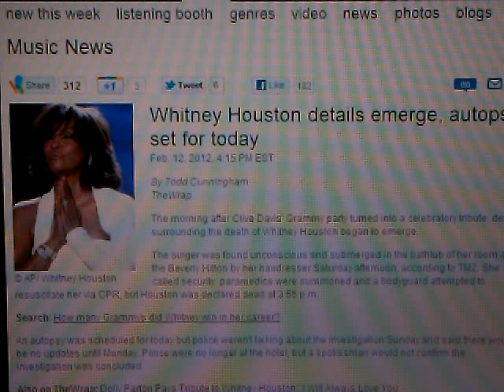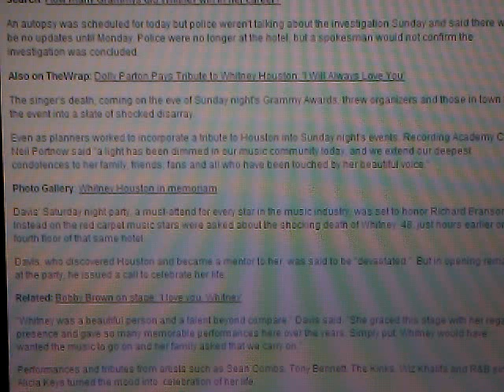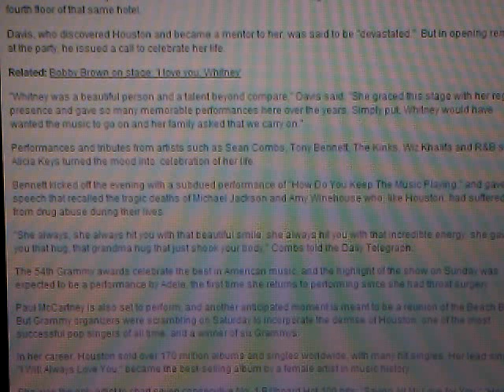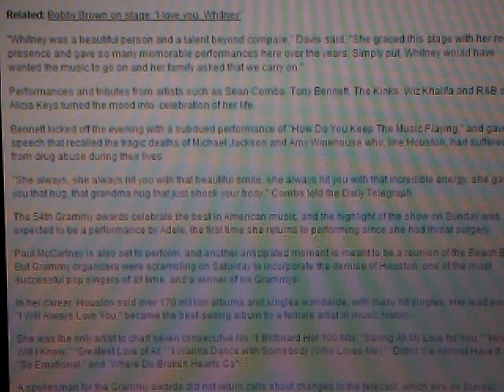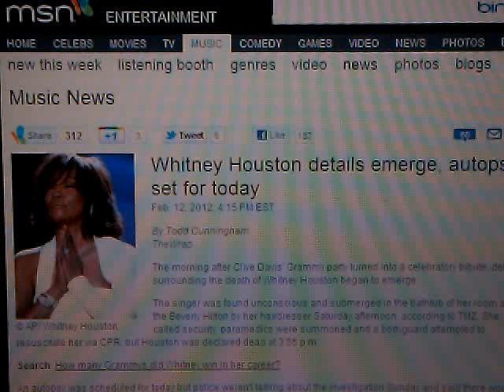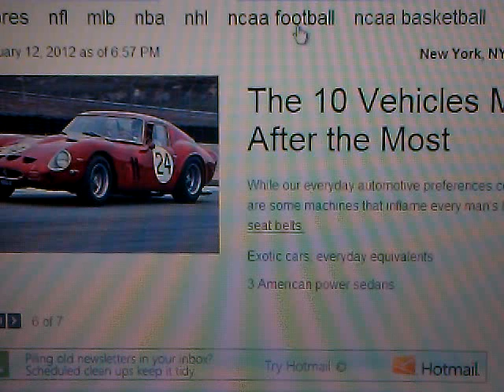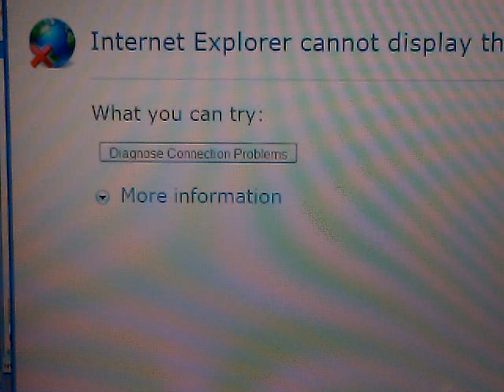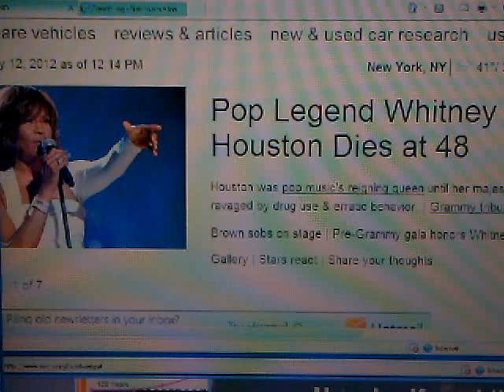Pt2 WHITNEY HOUSTON RIP 2012 LA's Ritual Rx Murders: Did She Drown In Bathtub? Cover-Up Continues...